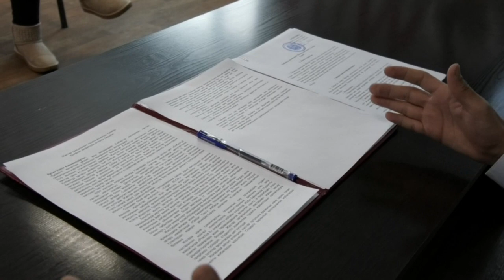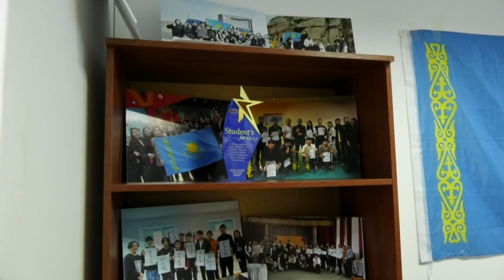Экибастуз Новости Планы у молодежи ЦРМИ – громадье